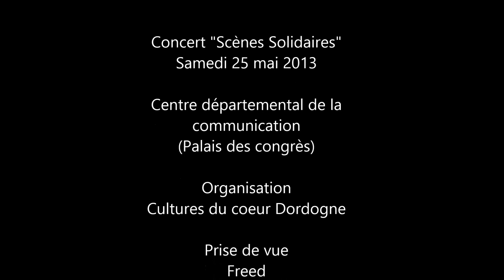P'tit Louis l'agri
Extrait du concert "Scènes Solidaires" - Palais des congrès de Périgueux le 25 mai 2013 - Auteur/compositeur : Deschamps Ludovic